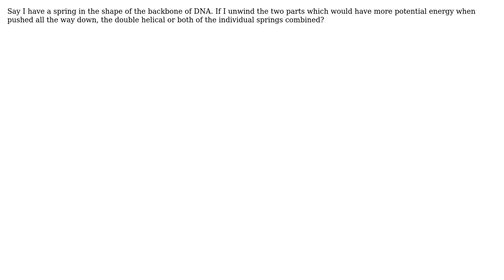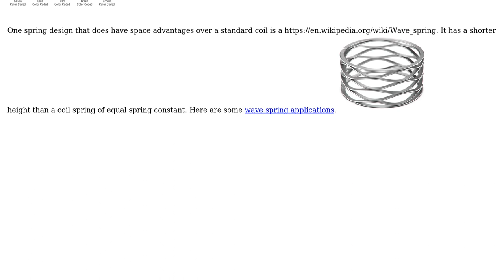Engineering: Would a double helix spring be more or less effective than two springs?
With thanks & praise to God, and with thanks to the many people who have made this project possible! You are responsible for your own actions.